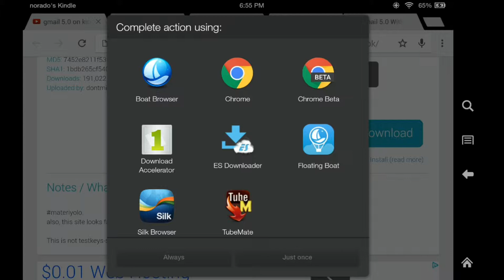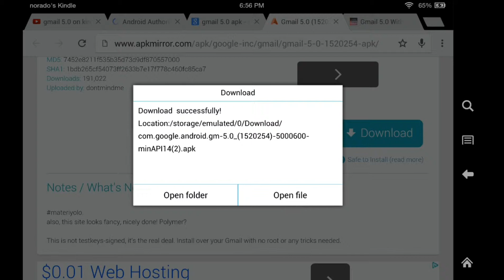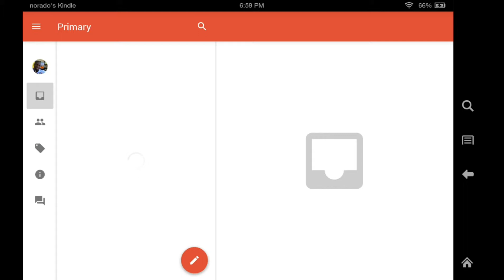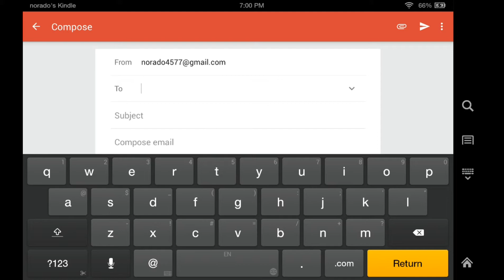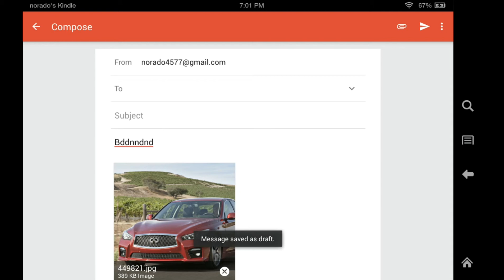HOW TO DOWNLOAD GMAIL 5.0 ON KINDLE FIRE HDX